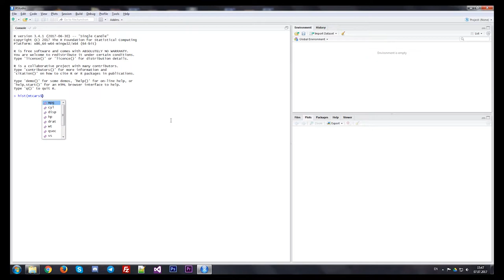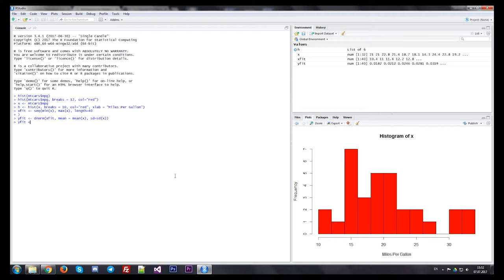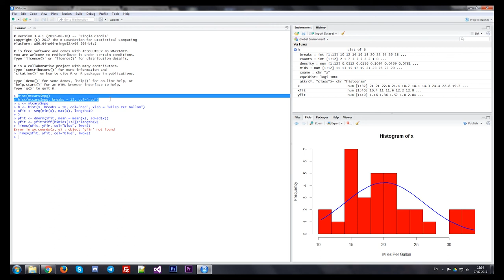Язык R. Работа с графиками. Гистограммы